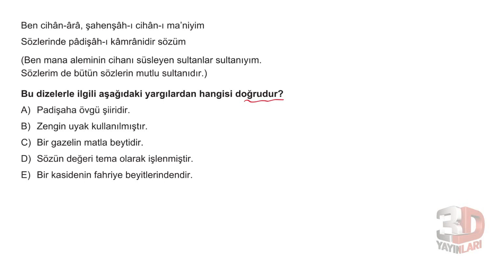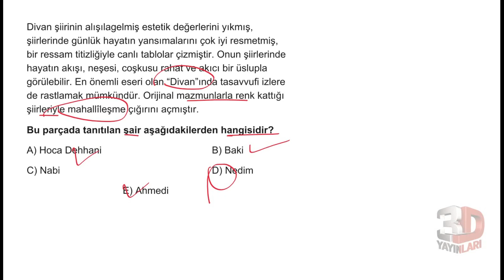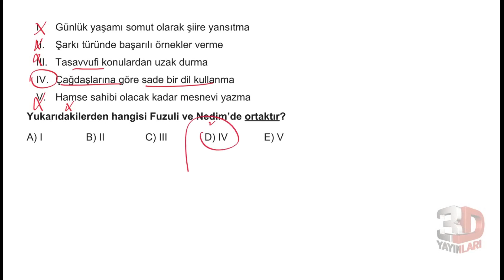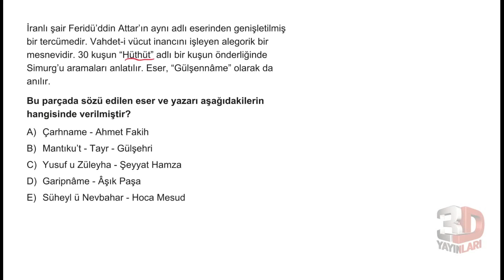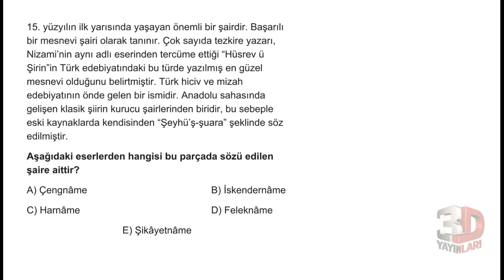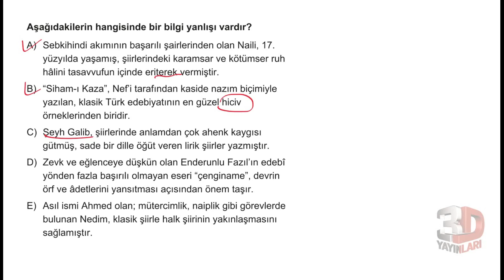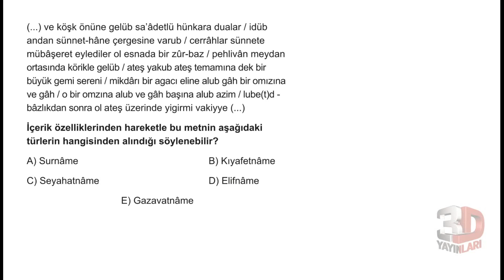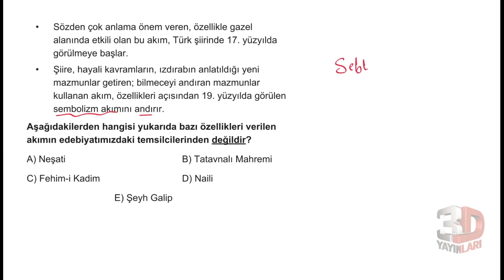AYT Edebiyat Soru Bankası Bölüm 03 Test 32 Soru Çözümleri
🎞 Soru Listesi
▶ 00:00:00 Bölüm
▶ 00:00:00 Soru 1
▶ 00:01:24 Soru 2
▶ 00:02:19 Soru 3
▶ 00:03:07 Soru 4
▶ 00:03:45 Soru 5
▶ 00:04:35 Soru 6
▶ 00:05:34 Soru 7
▶ 00:06:16 Soru 8
▶ 00:07:37 Soru 9
▶ 00:08:51 Soru 10
▶ 00:10:07 Soru 11
▶ 00:10:57 Soru 12